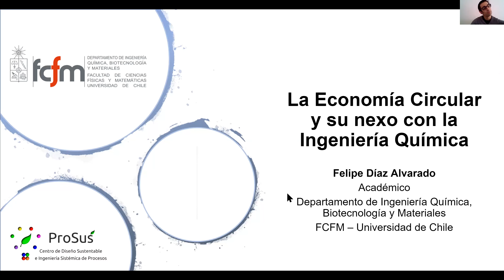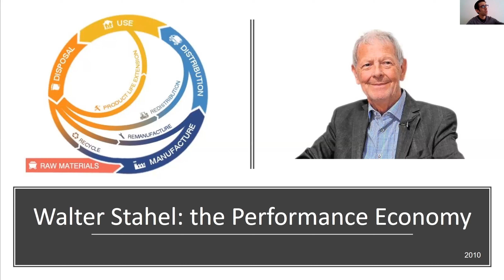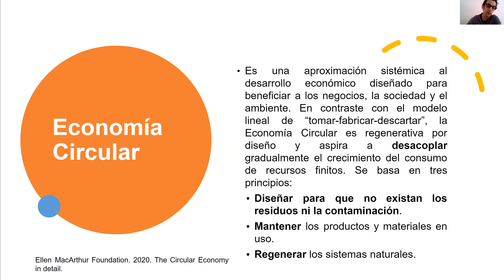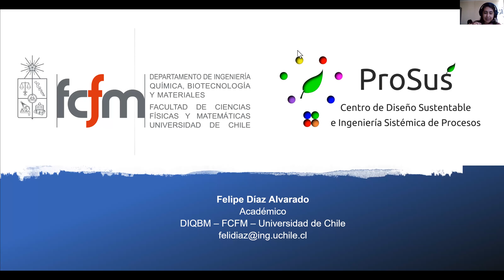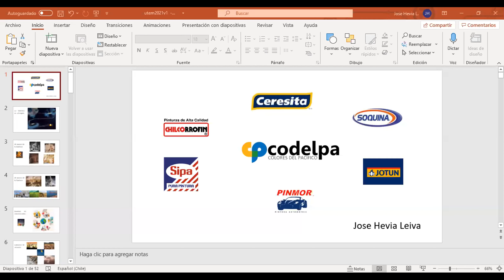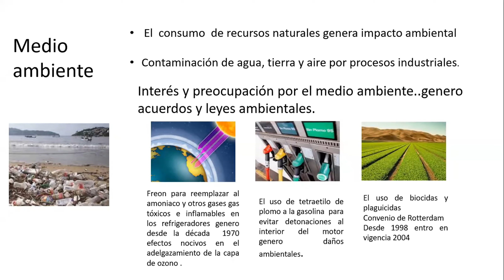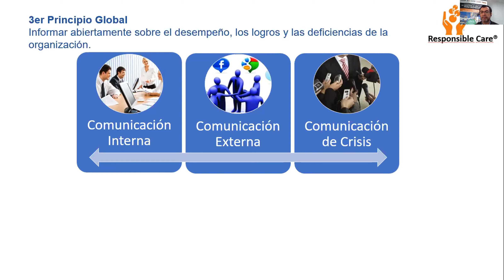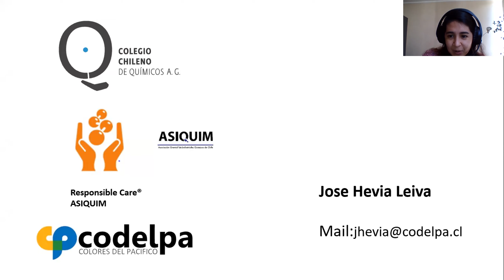Día del Ingeniero Químico 2021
Para conmemorar esta fecha tan especial, el viernes 14 de mayo de 2021, la carrera de Ingeniería Química, de la Facultad de Ciencias Naturales Matemática y del Medio Ambiente de la UTEM, realizó dos charlas especialmente para estudiantes de Ingeniería Química, en donde expusieron:

• El Rol del ingeniero Químico en la industria

José Manuel Hevia Leiva: Químico de Codelpa, empresa líder en recubrimientos. Asociado al Colegio Chileno de Químicos A.G. Químico Universidad de Chile, Diplomado en Administración de las Operaciones y Gestión ambiental, Universidad Católica con experiencia en el desarrollo y fabricación de productos.

• La Economía Circular y su nexo con la Ingeniería Química

Felipe Díaz Alvarado: Ingeniero Civil Químico. Ingeniero Civil en Biotecnología. Magister en Ciencias de la Ingeniería mención Química y Dr. en Ciencias de la Ingeniería, mención Química de la U de Chile.